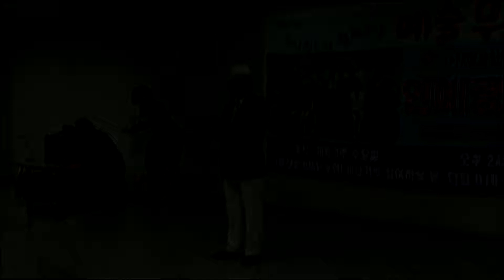[공연]"살아있네" 한곡조 뽑습니다. 살아있네 살아있어 우뚝 솟은...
From Korea
*  "살아있네"는 끝내준다, 아직 여전하다, 건재하다, 괜찮다 , 좋았던 시절에 모습이그대로 ...